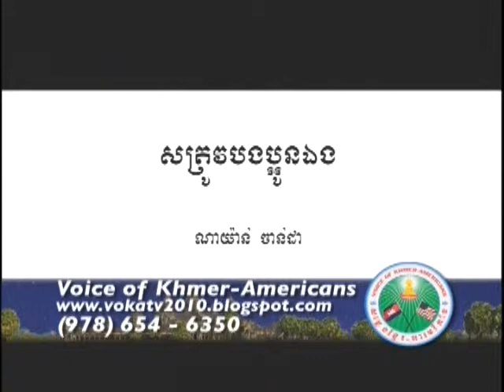VOKA Episode 72 Part 3